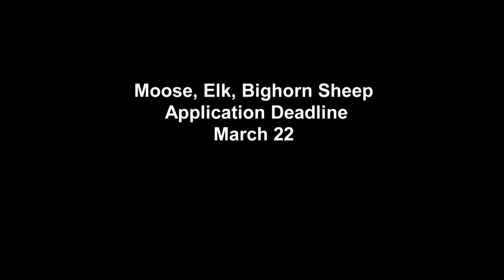2017 Moose, Elk, and Bighorn Sheep Lottery Preview - NDGNF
Find out how the 2017 moose, elk and bighorn sheep seasons are looking in this week's webcast with wildlife division chief Jeb Williams.